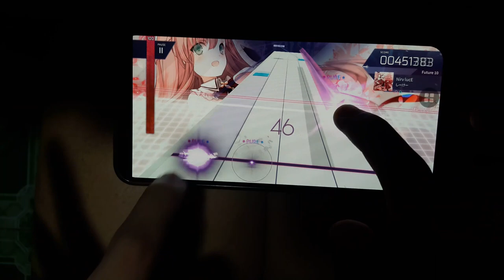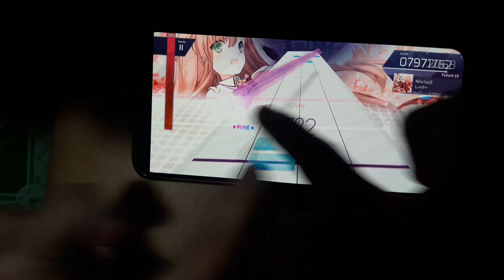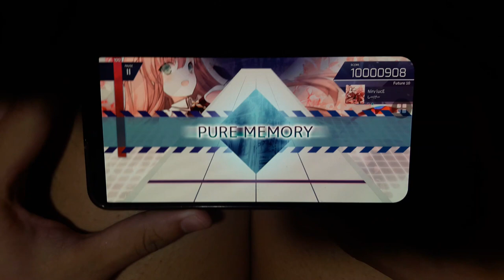【Arcaea】Nirv lucE (Future 10) PURE MEMORY!!! (MAX-72)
Nirv lucE - しーけー (CK)